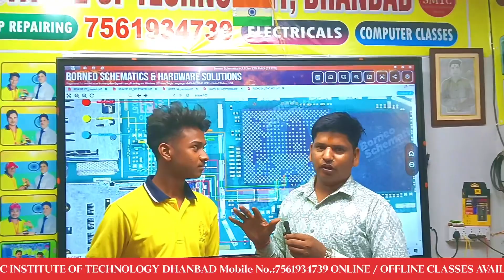💫 Sarfaraz Alam From Sahebganj || SMTC INSTITUTE OF TECHNOLOGY DHANBAD BY PAWAN SIR ✅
𝐒𝐌𝐓𝐂 𝐃𝐇𝐀𝐍𝐁𝐀𝐃

👉🏻CPU Driling
👉🏻USB Testor

Facilities
✅Online & Offline Classes Available
✅EMI Available
✅Technical Support

GIRIDIH MOBILE TRAINING CENTER
DHANBAD MOBILE

COMPLIMENTARY FEATURES:
6 Months Follow Up Session.
Technical Help & Support
100 Job Assistance

1.ᴍᴏʙɪʟᴇ ʀᴇᴘᴀɪʀɪɴɢ ᴄᴏᴜʀꜱᴇ
2.ᴄᴏᴍᴘᴜᴛᴇ ʀᴇᴘᴀɪʀɪɴɢ ᴄᴏᴜʀꜱᴇ
3.ʟᴀᴘᴛᴏᴘ ʀᴇᴘᴀɪʀɪɴɢ ᴄᴏᴜʀꜱᴇ
4.ᴄᴏᴍᴘᴜᴛᴇʀ ᴄʟᴀꜱꜱᴇꜱ (ᴅᴄᴀ,ᴀᴅᴄᴀ,ᴛᴀʟʟʏ, ᴛʏᴘɪɴɢ,ᴡᴇʙ              ᴅᴇꜱɪɢɴɪɴɢ,ᴠɪᴅᴇᴏ ᴇᴅɪᴛɪɴɢ,ᴅɪɢɪᴛᴀʟ ᴍᴀʀᴋᴇᴛɪɴɢ, ᴄᴄɴᴀ)
5.ᴄᴄᴛᴠ ʀᴇᴘᴀɪʀɪɴɢ
6. ᴇʟᴇᴄᴛʀɪᴄ ʀᴇᴘᴀɪʀɪɴɢ
7.ᴀᴄ ʀᴇᴘᴀɪʀɪɴɢ/ꜰʀᴇᴇᴢᴇʀ ʀᴇᴘᴀɪʀɪɴɢ
8.ꜰᴀɴ ʀᴇᴘᴀɪʀ
9.ᴛᴠ ʀᴇᴘᴀɪʀɪɴɢ
10. ɪɴᴠᴏᴛᴇʀ ᴄᴏɴɴᴇᴄᴛɪᴏɴ
11.ʜᴀʀᴅᴡᴀʀᴇ/ꜱᴏꜰᴛᴡᴀʀᴇ ᴍɪᴄʀᴏ&ᴄʜɪᴘ ʟᴇᴠᴇʟ ᴛʀᴀɪɴɪɴɢ
12.ᴄʏʙᴇʀ ᴄᴀꜰᴇ ᴏᴘᴇʀᴀᴛɪɴɢ ᴄᴏᴜʀꜱᴇ
13.ᴍᴏᴛᴇʀ ᴡɪɴᴅɪɴɢ ᴄᴏᴜʀꜱᴇ ( ꜱᴇʟʟɪɴɢ,ᴛᴀʙᴇʟ,ꜱᴛᴀɴᴅ)
14.ꜰʀᴇᴇᴢ ᴍᴏᴛᴇʀ ᴡɪɴᴅɪɴɢ
15.ᴡᴀꜱʜɪɴɢ ᴍᴀᴄʜɪɴᴇ ʀᴇᴘᴀɪʀɪɴɢ ᴄᴏᴜʀꜱᴇ
16.ᴄꜱᴄ ᴄᴏᴜʀꜱᴇ

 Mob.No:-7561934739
Address:- Shakti Mandir Road, Dhanbad, Jharkhand 826001
                   SMTC DHANBAD